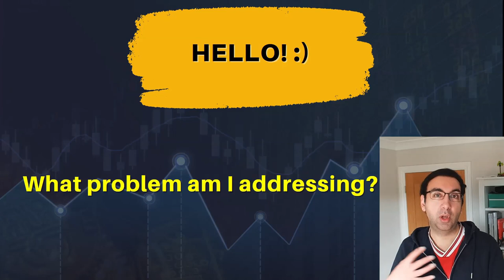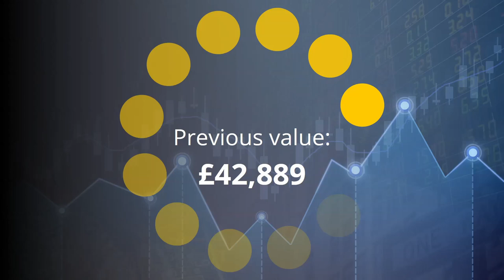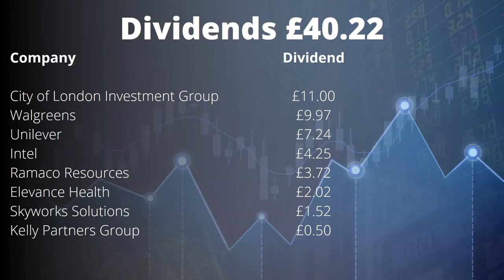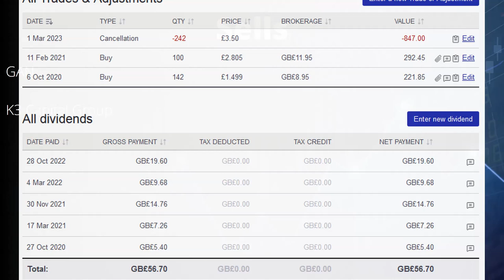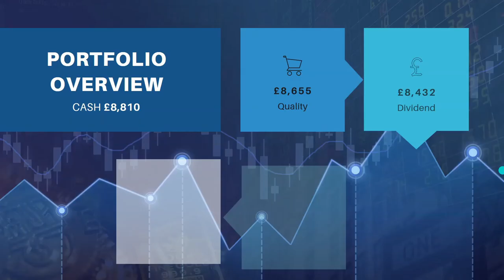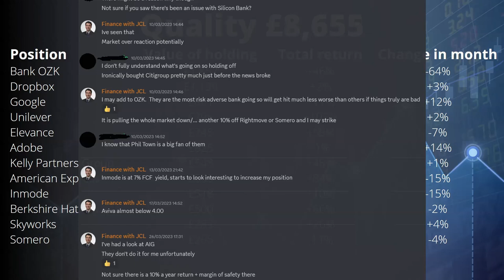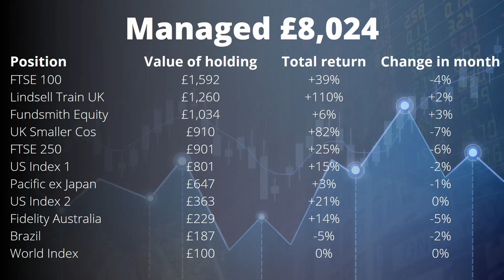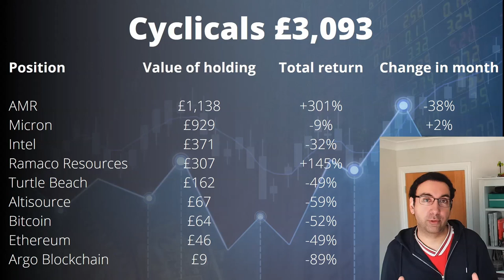My Investment Portfolio Update! (April 2023)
Please find the latest view of my stock portfolio in this video.  This is my long term investing road to (hopefully!) £1,000,000.  I reveal all the holdings and their performance impact on my portfolio, in addition to the required rate of return to hit my investing goals.

My content is for education and entertainment purposes only.  Past performance is not indicative of future results.  Please take your own professional advice before acting.  Finance with JCL is not liable for any loss caused, whether due to negligence or otherwise arising from the use of, or reliance on, the information provided directly or indirectly, by use of this content.  Your capital is at risk when investing.

0:00 What to Expect
1:20 Intro
1:57 £ Value & Run Rate
4:04 Dividends
4:36 Activity
9:01 Structure
10:10 Holdings
14:56 Recommend viewing